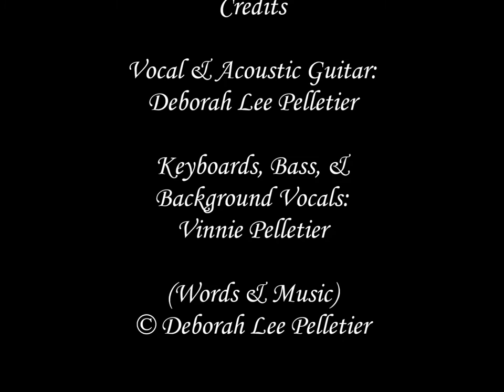Deborah Lee Pelletier Wishing Well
(Words & Music) Deborah Lee Pelletier
Vocal & Acoustic Guitar: Deborah Lee Pelletier
Keyboards, Bass, & Bkg Vocals: Vinnie Pelletier
*from the album "Lonesome Lullaby" streaming and download w/lyrics